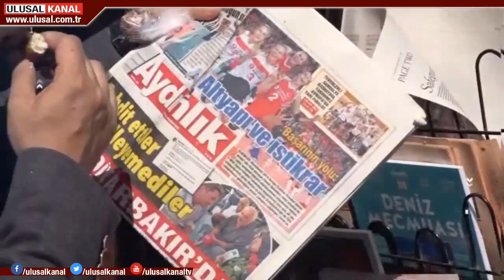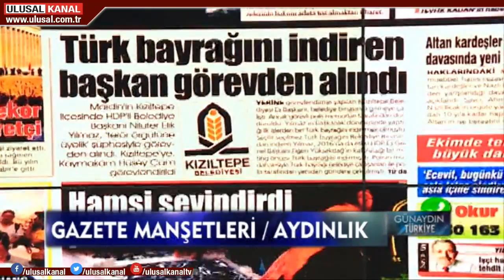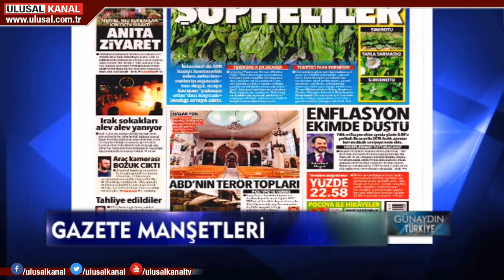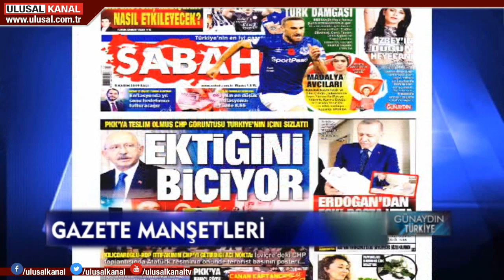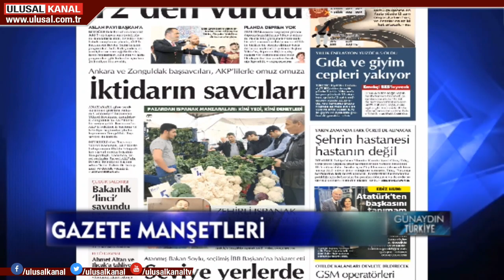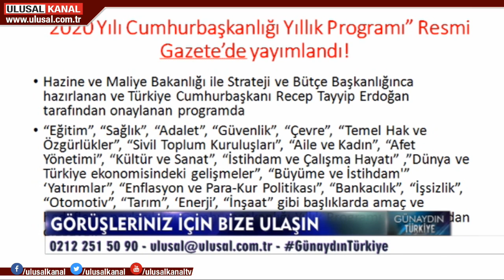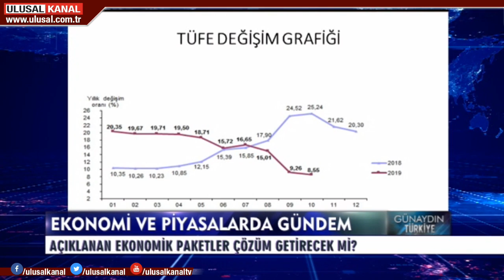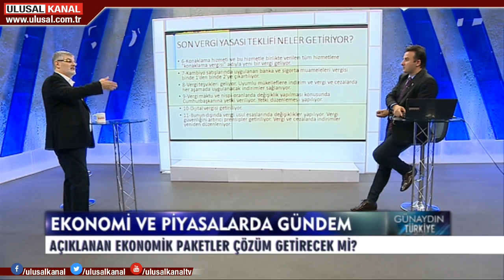Günaydın Türkiye- 05 Kasım 2019- Mustafa Pamukoğlu- Can Karadut- Ulusal Kanal